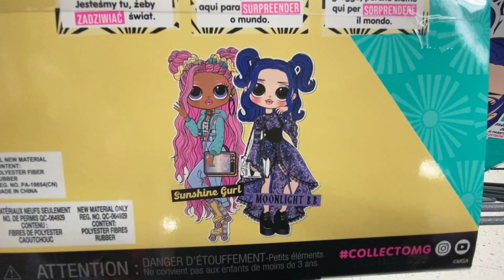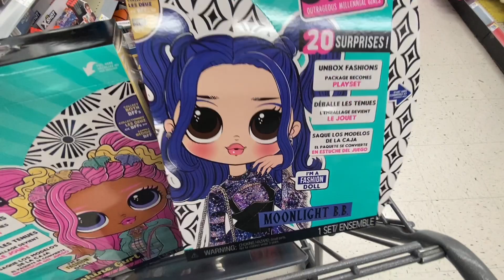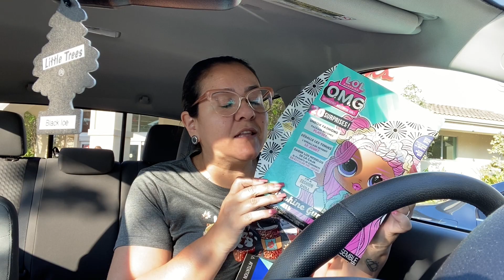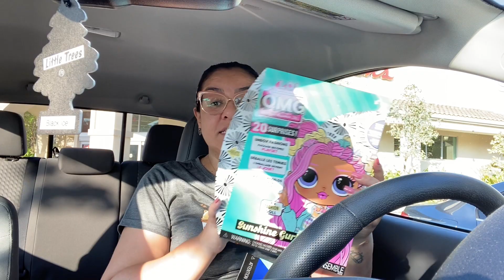Deu a LOUCA NA FARMÁCIA LOL por $8 Dólares 😱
🏡 Sou Corretora de Imóveis na Florida e posso te ajudar a alugar ou a comprar sua casa!
Chame a equipe da Imobiliaria pelo

Tâmara Realtor
Casalina Realty